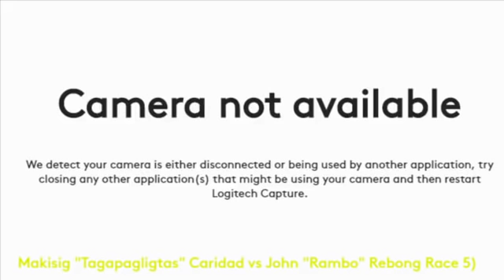Makisig vs ramram II 10 balls II race 5 II open 10 ball invitational II rorys billiard tv